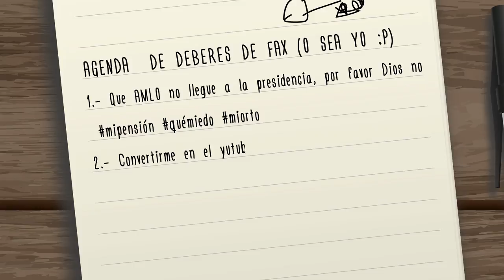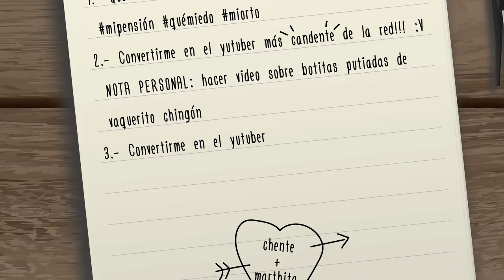El no chow de JuanK episodio 38